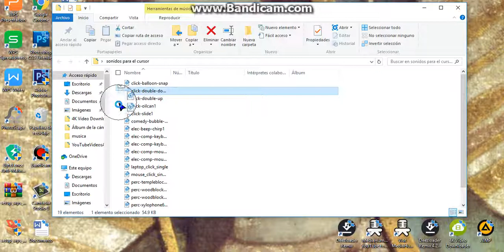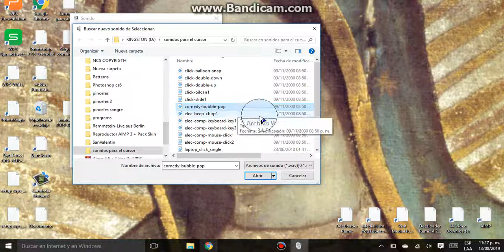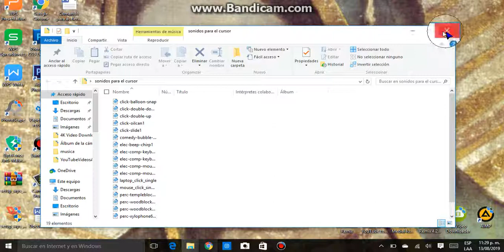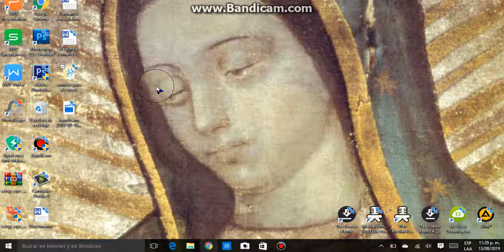efectos de sonido para tu cursor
link por mega

SI PRESENTAS ALGUN PROBLEMA CON EL ENLACE HASMELO SABER EN LOS COMENTARIOS.